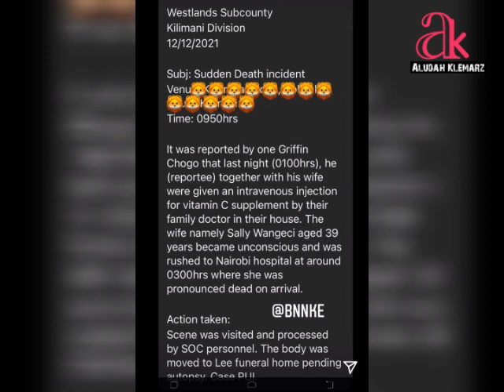AMBER RAY'S FRIEND SALLY AKA EMPRESSAL DIES AFTER RECEIVING GLUTATHIONE FOR SKIN LIGHTENING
AMBERAY BEST FRIEND SALLY AKA EMPRESSAL CAUSE OF DEATH REVEALED || RIP EMPRESSAL
AMBER RAY BEST FRIEND SALLY AKA EMPRESSAL CAUSE OF DEATH REVEALED || RIP EMPRESSAL#AludahKlemarz